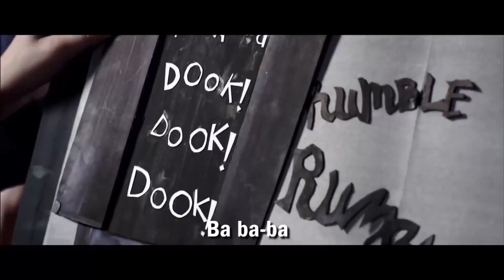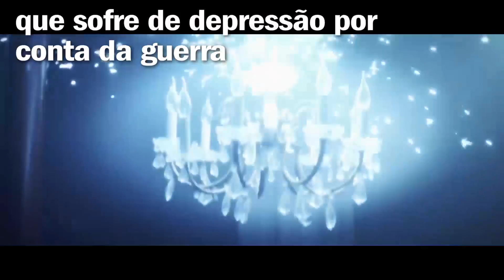6 filmes feitos por mulheres (e para todos os gostos) na Netflix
Para celebrar o Dia da Mulher, selecionamos seis filmes disponíveis na Netflix para diferentes gostos e com diretoras no comando.